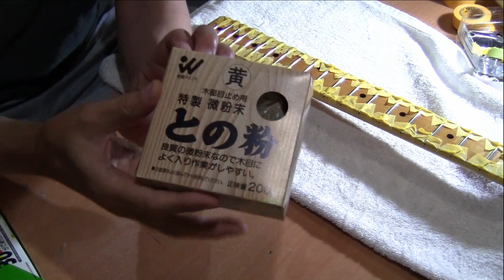REFRET/フレット交換するってよ#5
フレット交換その5
指板サイド溝充填

✅Credit
はくちゃ -BGM channel-